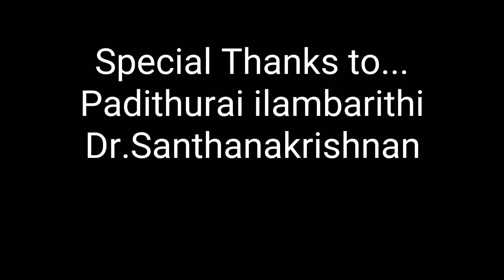கரும்பலகை நாட்கள்: கி.பார்த்திபராஜா